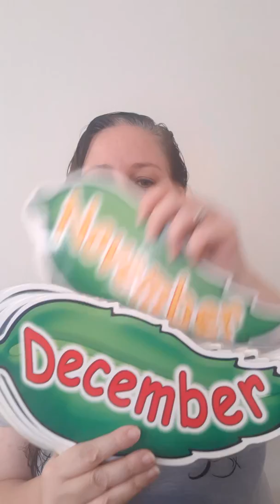Circle Time Part 1